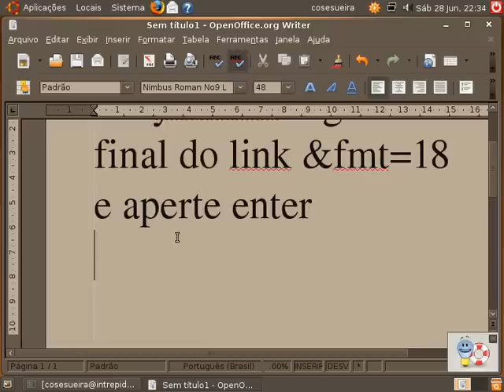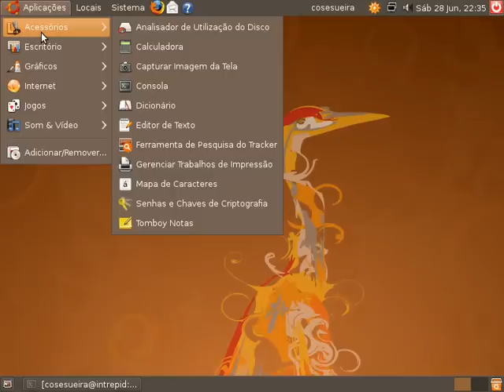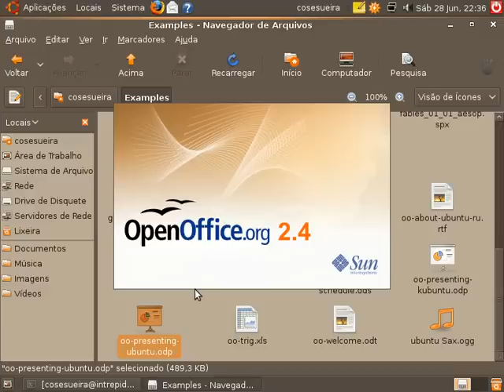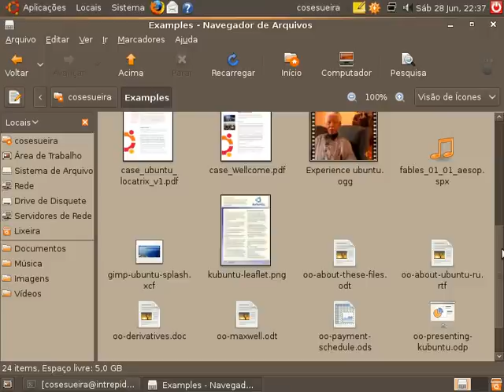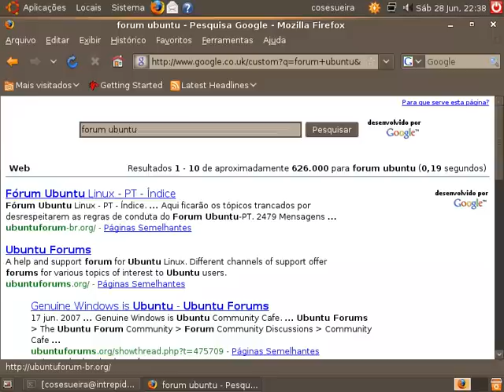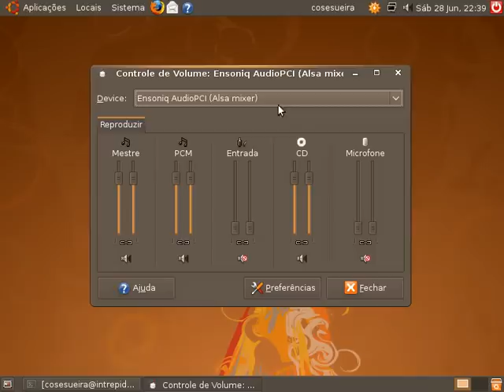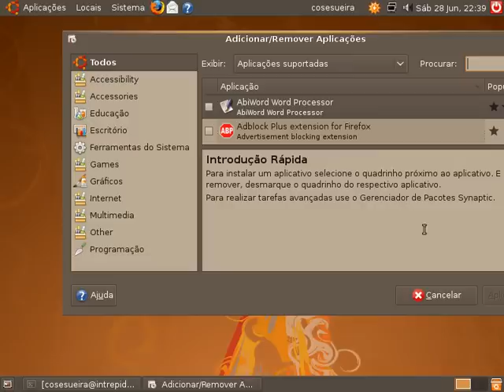ubuntu 8.10 intrepid ibex alpha 1